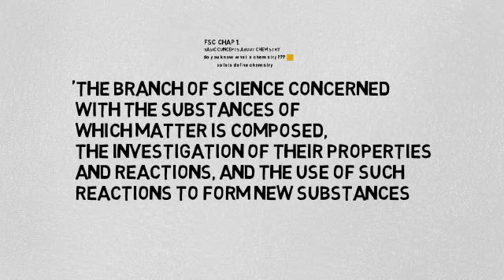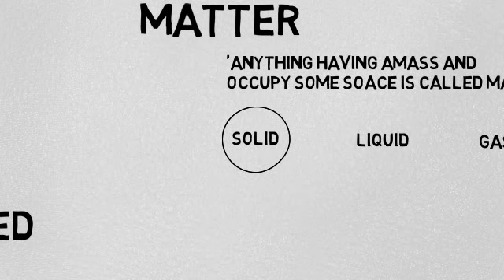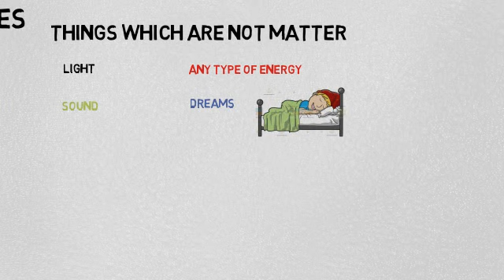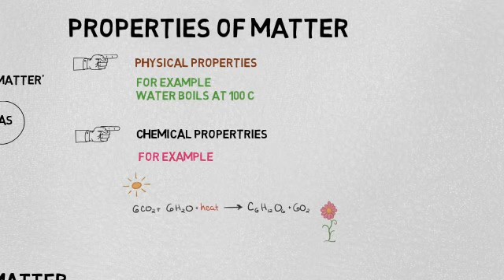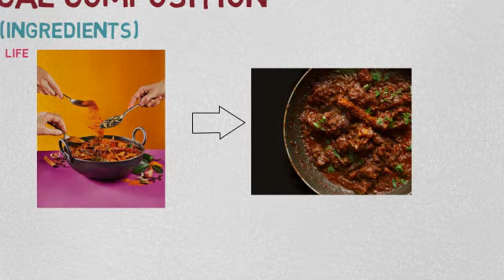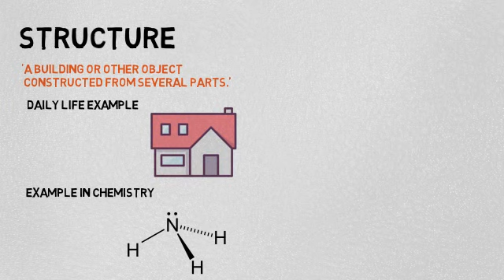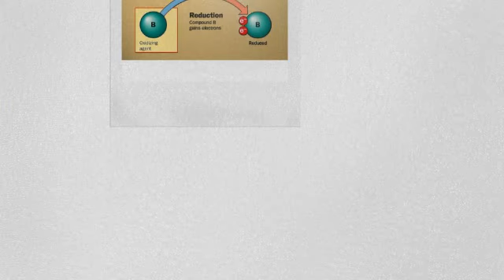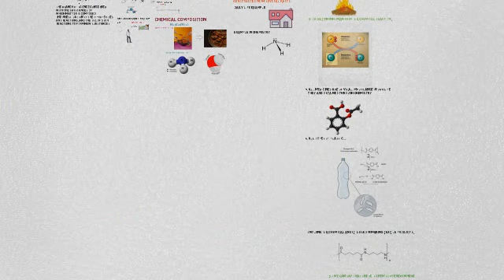chemistry Fsc. chapter 1 ( basic concepts) lecture 1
definition of chemistry and basic concept
definition of matter
overall uses of chemistry etc.